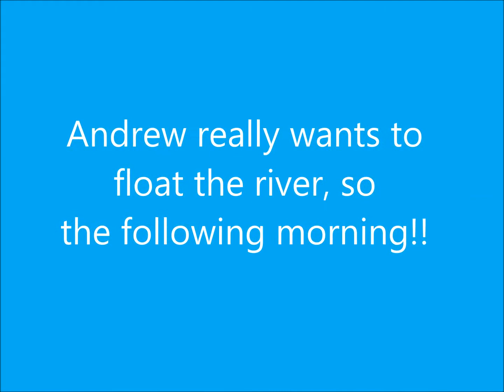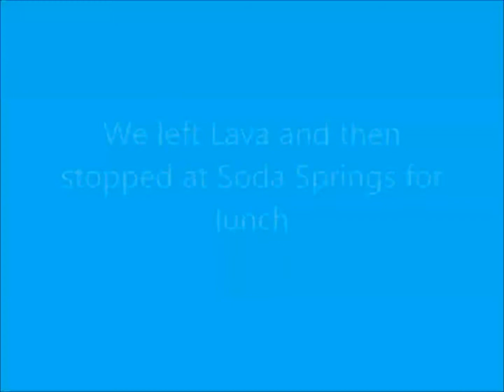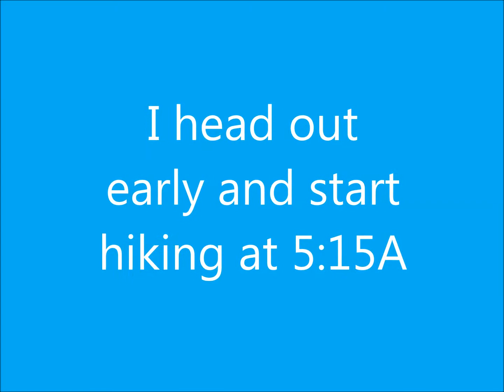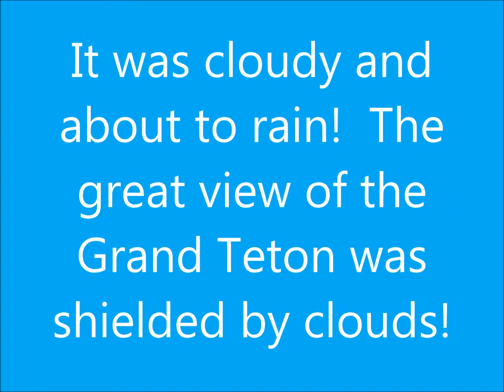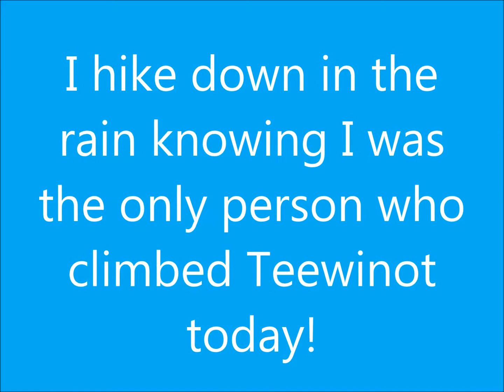July 2015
A fun trip to Jackson Hole, Wyoming